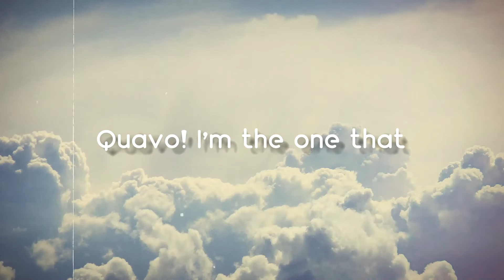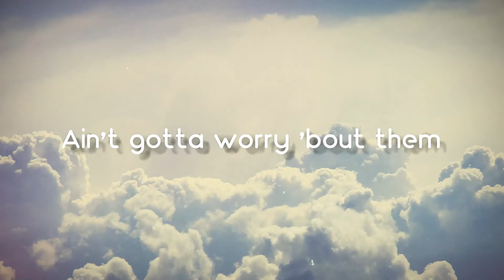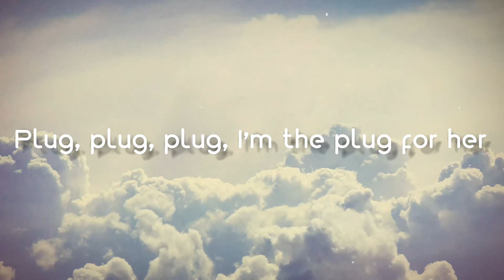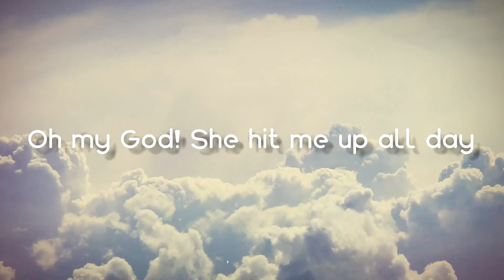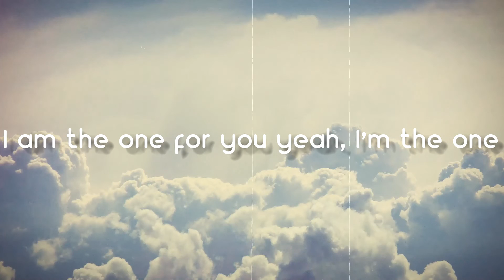I'm the One - DJ Khaled feat. Justin Bieber,(Lyrics Video)🥃